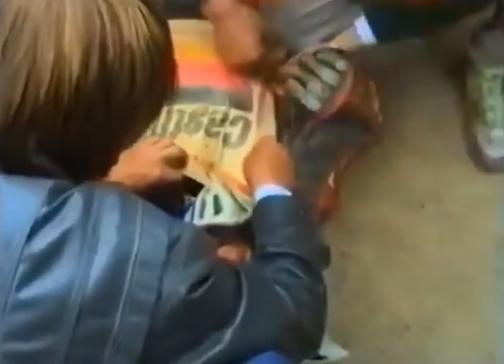Kaukāza Kauss Čerkesska 1992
Video cut, edited with YouTube tool. Published as an educational material for visualizing sports achievements for research into motorsports statistics and history.